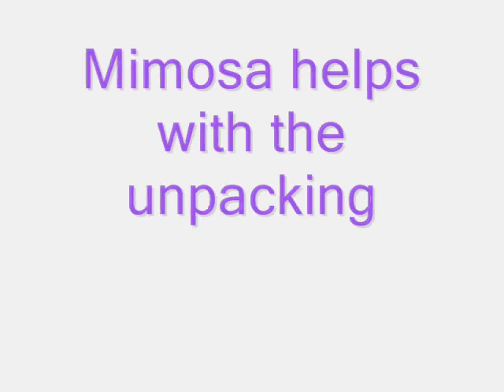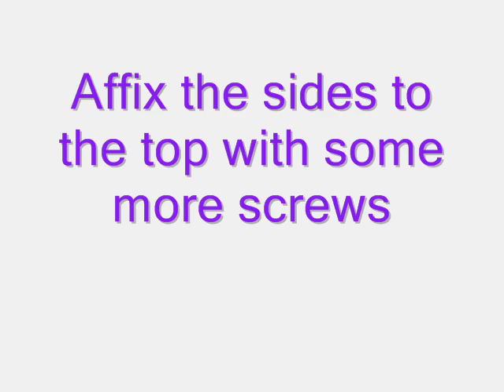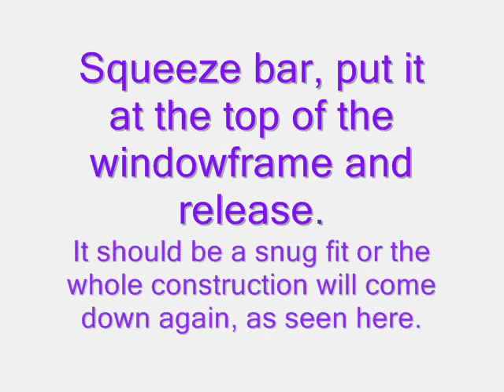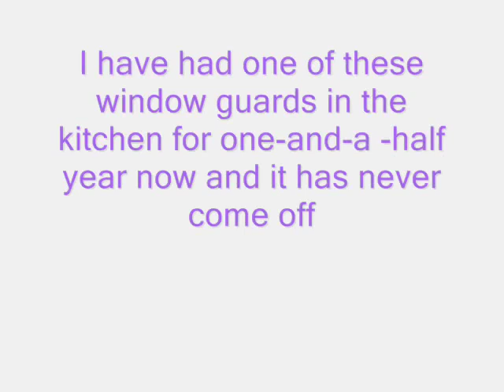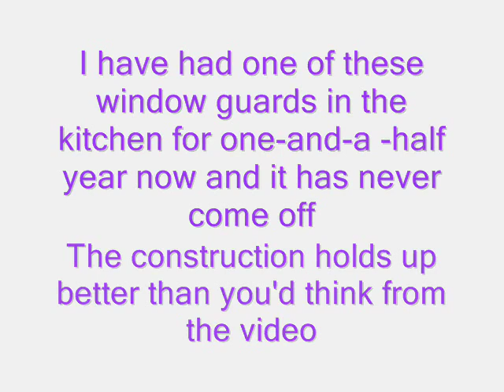Installing a Bernina small animal window guard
Tilting windows present a mortal danger to cats. A window guard is a good solution. I'm very happy with the one I have in the kitchen so in this video I install a second one on the window in the spare room. I made this movie in August and it hasn't come down yet.